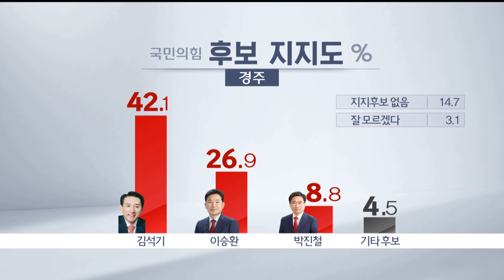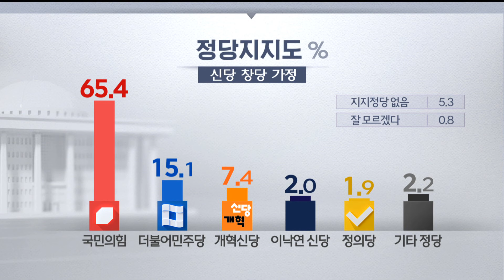경주 총선 여론조사..3선 도전에 맞서 후보 경쟁 (2024.02.01/뉴스데스크/포항MBC)